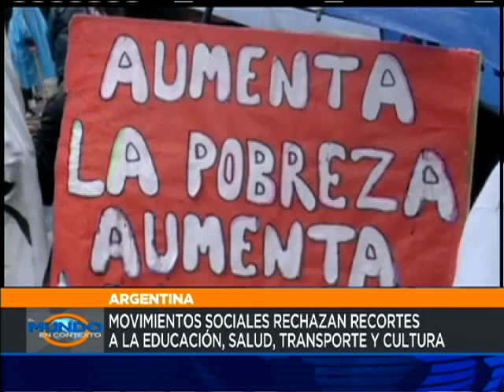EL MUNDO EN CONTEXTO | PRESUPUESTO POR ENCARGO